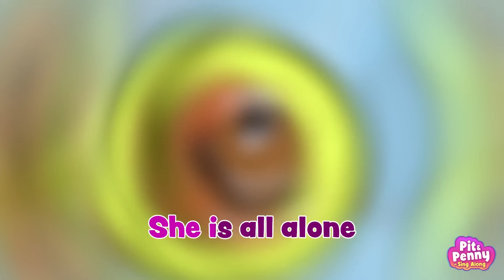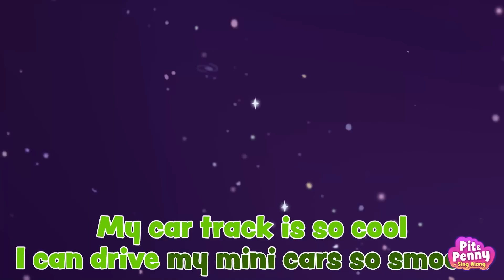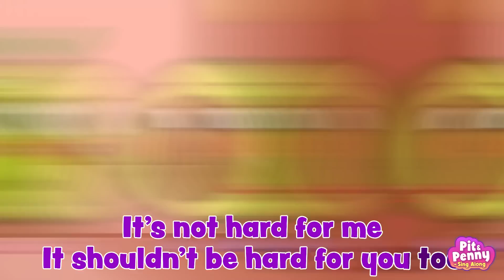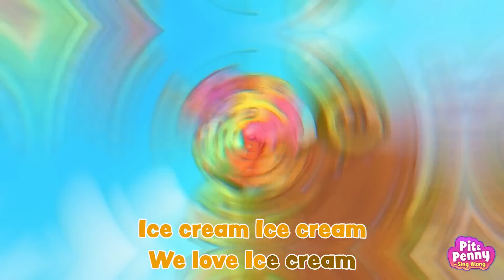CHOOSE YOUR COLOR SONG 🙂💚 | BABY LOST HIS COLOR by Pit & Penny - Sing Along! 🎤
Hi kids! Little Pit has lost his beautiful green color! He is so upset! But do not worry! Penny will help him!

Stay with Pit & Penny - Sing Along! and do not miss new cool songs!